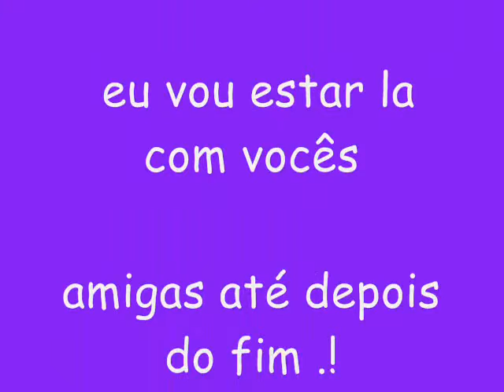amigas para sempre